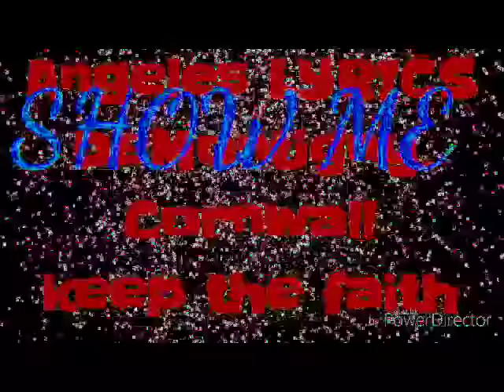I miss you like crazy SINGER SONGWRITER CORNWALL